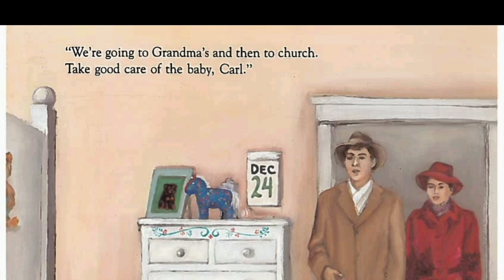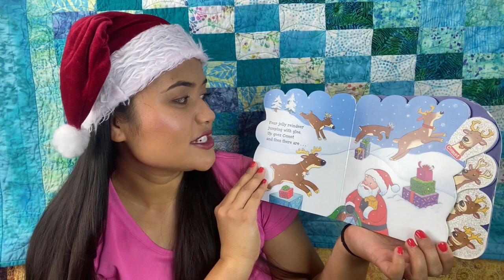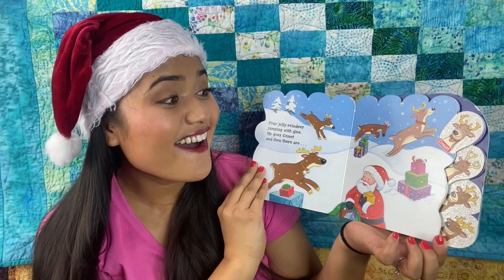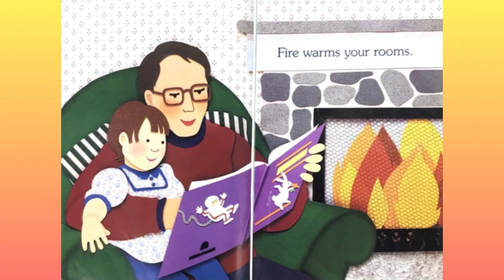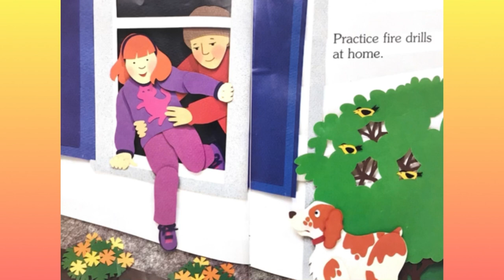PBS University | Kindergarten | S6 Ep6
Håfa Adai and welcome to PBS University's Kindergarten Season 6! Click the "SHOW MORE" link below to jump to this episode's subjects.

Subjects:
00:00 Welcome
1:45 Fast Fun Facts: Fastest Wind Record
2:08 Literacy - Recognizing G & C Sounds
8:54 Fast Fun Facts: Pride
9:24 Math - Playing Dreidel
17:25 Fast Fun Facts: Law of Gravity
17:49 Science - Making Ornaments
24:14 Fast Fun Facts: Moons
25:05 Social Studies - Landmarks
31:58 Fast Fun Facts: Mosquitos
32:26 Character Education - Reading "I am Fire" & Helping Others
40:08 Fast Fun Facts: Christmas Carols
41:21 CHamoru - Reading "Muneka para Krismas"